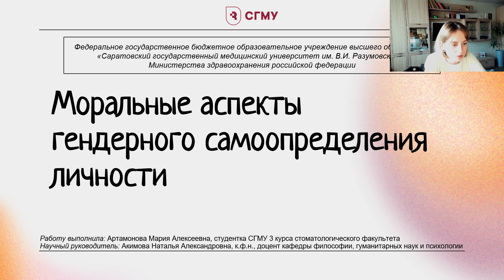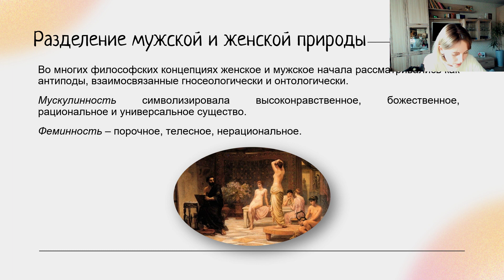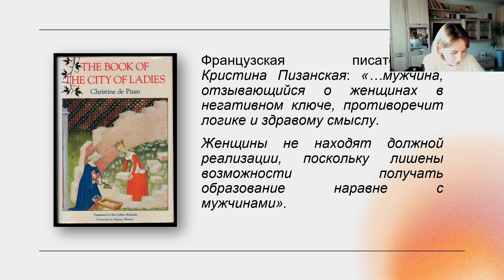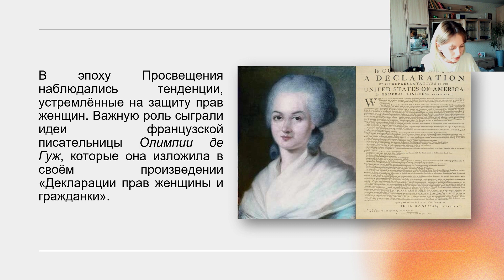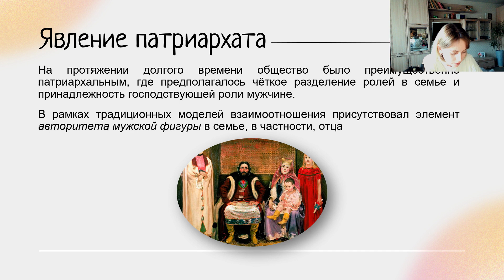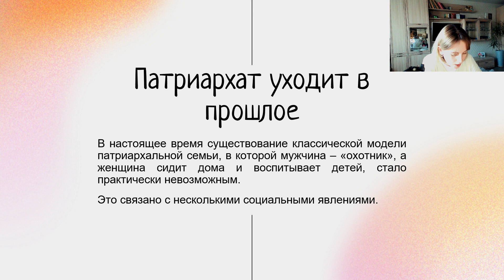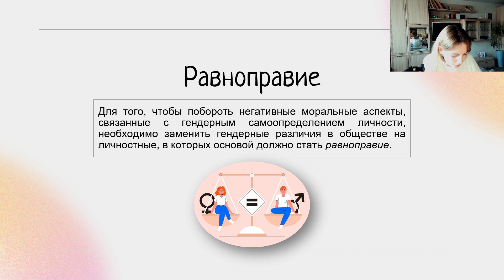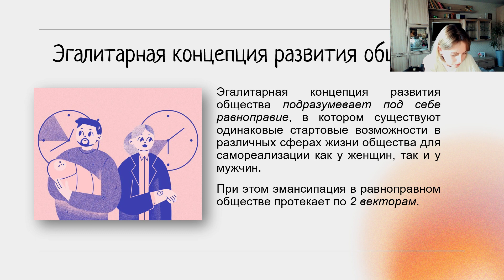19. МОРАЛЬНЫЕ АСПЕКТЫ ГЕНДЕРНОГО САМООПРЕДЕЛЕНИЯ ЛИЧНОСТИ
МОРАЛЬНЫЕ АСПЕКТЫ ГЕНДЕРНОГО САМООПРЕДЕЛЕНИЯ ЛИЧНОСТИ
Артамонова Мария Алексеевна – студ. 3 курса стом. фак. СГМУ им. В.И. Разумовского.
Научный руководитель: Акимова Наталья Александровна, канд. филос. наук, доцент кафедры философии, гуманитарных наук и психологии СГМУ им. В.И. Разумовского.